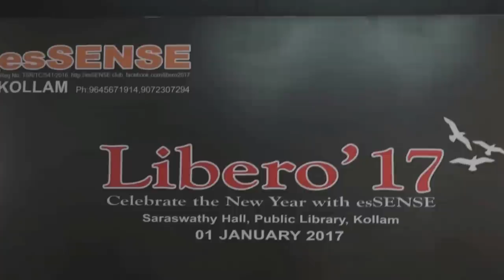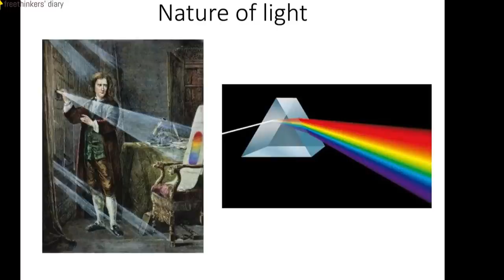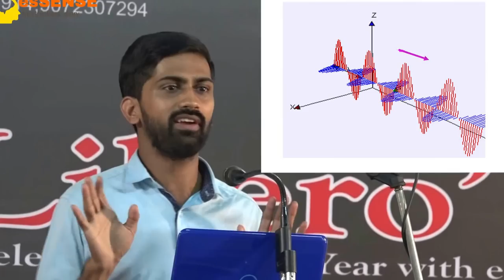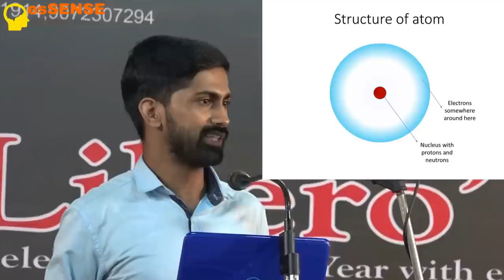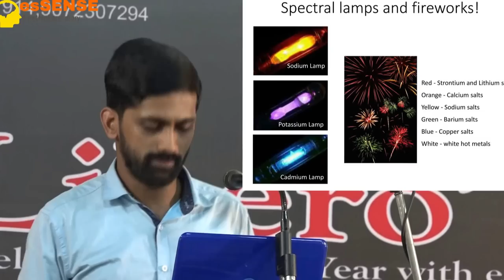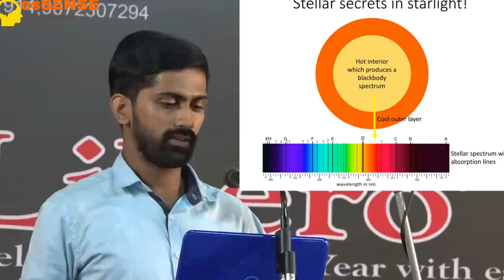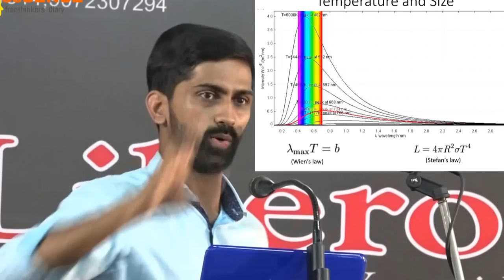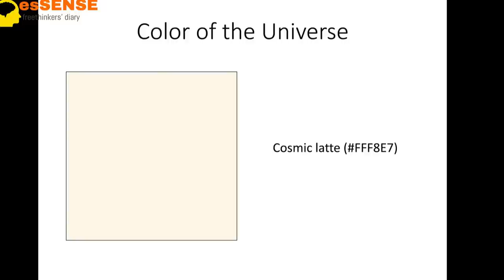പ്രപഞ്ചരഹസ്യങ്ങള്‍ പ്രകാശത്തിന്‍റെ കോഡ് ഭാഷയില്‍ - Vaishakan Thampi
Speech by Vaishakan Thampi on the topic ''Spectrum of Light'' at Saraswathy Hall, Public Library, Kollam. Programme Organised by esSENSE Kollam Chapter on 01/01/2017 named Libero-17.